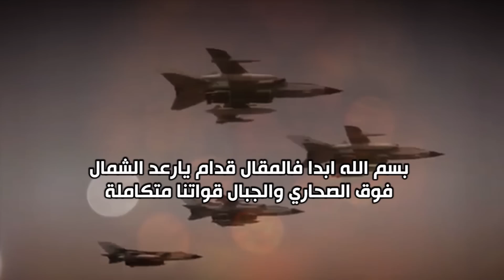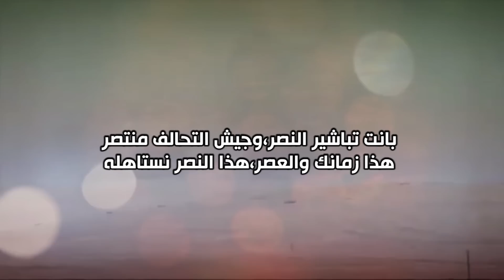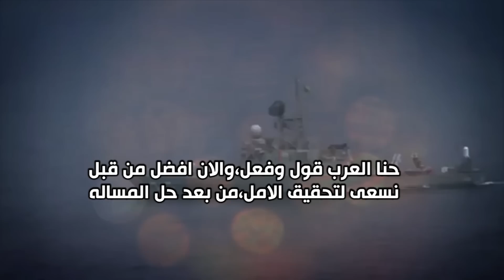شيلة رعد الشمال من كلمات | جبار سالم المالكي - الحان واداء | عبدالرحمن ال فاضل و نواف جبار المالكي